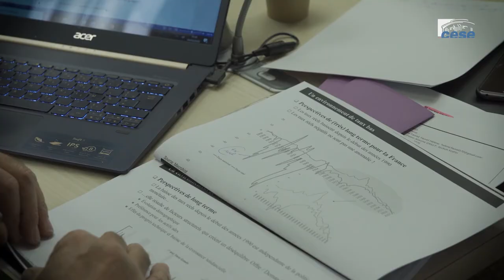Christophe BLOT (OFCE) - RAEF 2020 - cese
Questions à M. Christophe BLOT, directeur adjoint, département analyse et prévision de l'OFCE, auditionné par la section de l'économie et des finances du CESE dans le cadre du "Rapport annuel sur l'état de la France en 2020".